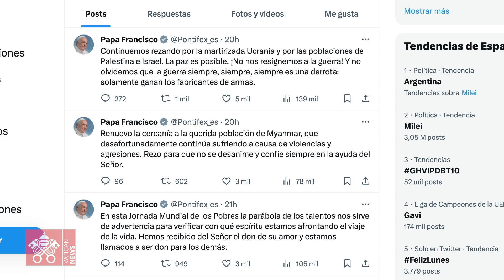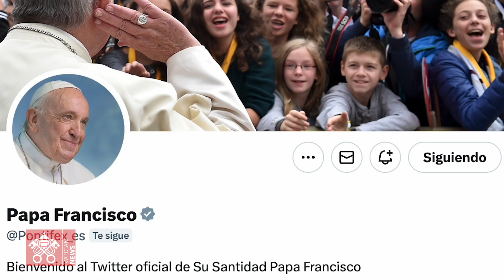La Jornada Mundial de los Pobres 2023 estuvo marcada por varios momentos significativos del Papa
El Papa presidió la Santa Misa en San Pedro y lanzó su llamamiento para reaccionar contra las múltiples formas de miseria, combatiendo el egoísmo: “Podemos multiplicar lo que hemos recibido, haciendo de nuestra vida una ofrenda de amor para los demás, o podemos vivir bloqueados por una falsa imagen de Dios y, a causa del miedo, esconder bajo tierra el tesoro que hemos recibido, pensando sólo en nosotros mismos, sin apasionarnos más que por nuestras propias conveniencias e intereses, sin comprometernos”.
La pobreza es una multitud, la pobreza es un escándalo. También nos lo recordó ayer el Papa a través de la red social X: “Cuando el Señor vuelva nos pedirá cuenta. Recemos para que cada uno de nosotros, según el don recibido y la misión que le ha sido confiada, se comprometa a “hacer fructificar la caridad” y a hacerse cercano a algún pobre” escribió a través de su cuenta oficial de X @Pontifex.
Y también ayer, Jornada Mundial de los Pobres, el Papa quiso compartir un momento inolvidable junto a estas personas, invisibles de la sociedad y almorzó con más de 1.200 personas sin hogar. El Aula Pablo VI del Vaticano se transformó en un enorme restaurante, con mesas decoradas con flores blancas y amarillas, y en un clima de acogida, atención, cuidado y amor hacia todos aquellos que durante el resto del año viven en las calles, en la indiferencia de la ciudad y quienes pudieron compartir la mesa con el Pontífice.